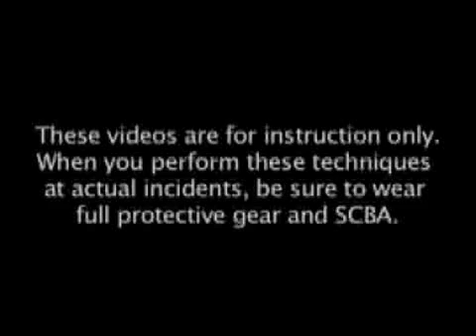Tower Ladder Bucket Positioning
Training Minutes Revisited: John Riker demonstrates how to position the ladder bucket for the most effective use of your master stream.

These videos are for training demonstration purposes only. When you perform these techniques at emergency scenes and evolutions, be sure to wear full PPE and adhere to your agency's procedures and policies.

This video originally ran on the Fire Engineering site in early 2009. For more recent firefighter training videos, go